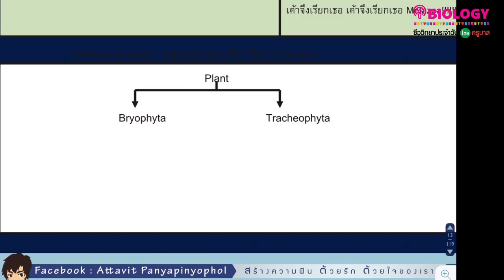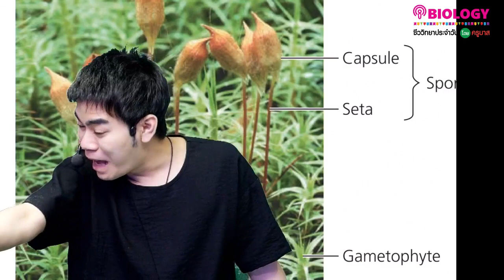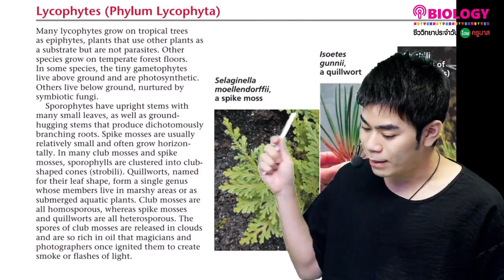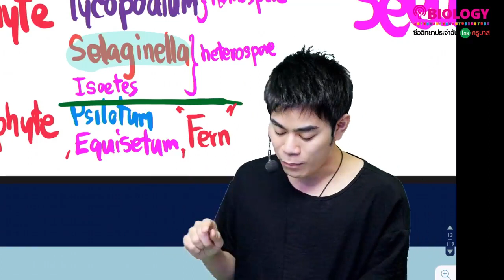Plant diversity ความหลากหลายชีวภาพของพืช Ep.3/4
Plant diversity ความหลากหลายชีวภาพของพืช สำหรับน้องๆเตรียมสอบปลายภาคและสอบแข่งขัน เรื่องนี้ค่อนข้างยาก จำยาก ครูจึงพยายามใช้สื่อที่หลากหลายในการทำให้น้องฟังแล้วเข้าใจ จำได้ทันที ขอให้น้องๆแชร์ไว้เรียนทวนกันหลายๆรอบ เพื่อความเป็นเลิศทางวิชาการสูงสุดครับ

น้องๆที่กำลังเตรียมสอบเตรียมสอบเข้ามหาวิทยาลัยแนะนำคอร์สออนไลน์ 700ข้อสอบวิชาสามัญชีววิทยา คอร์สออนไลน์พรีเมียมพร้อมตำราเรียนส่งให้ถึงบ้าน ดูรายละเอียดคอร์สเรียนได้ที่

น้องๆสามารถดูรายละเอียดคอร์สออนไลน์ของครูบาส พร้อมตำราเรียนส่งไปที่บ้านได้ที่
สอบถามได้ที่ PAGE FB : Krupbas-iBiology หรือ line: @krupbas